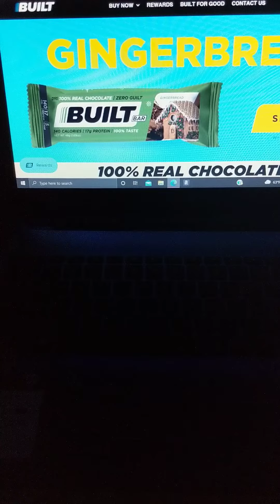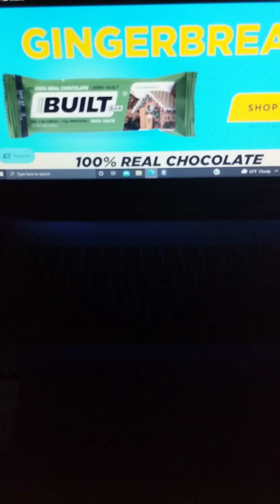Built Bar (Energy snack bar).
. They are healthy energy candy bars. I just thought I'd post this so I can remember it. Also, if y'all want to see it.

There is also this. It's a site where you can order great meat to eat